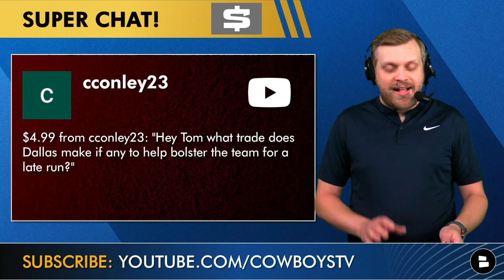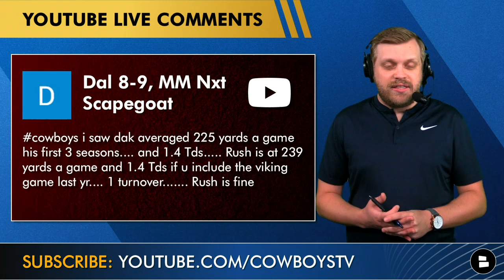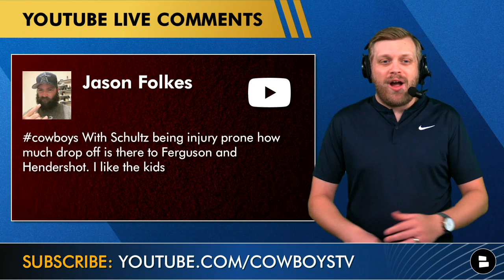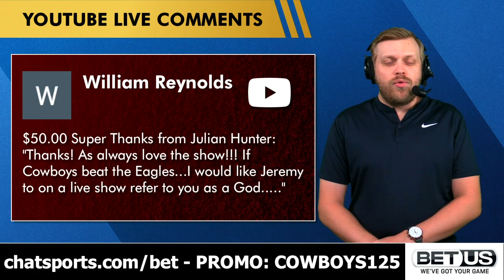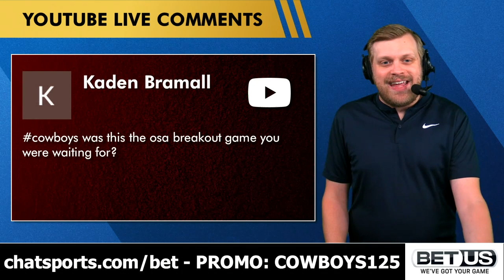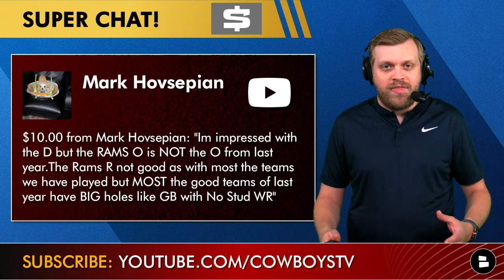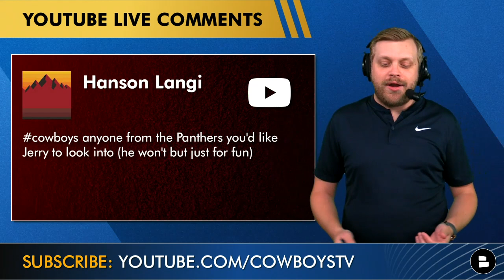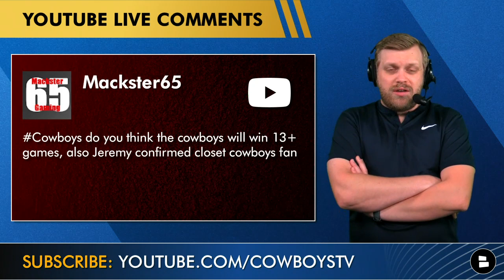Cowboys Trade Rumors On Brian Burns & D.J. Moore, Osa Odighizuwa Breakout + Dak vs Cooper Rush | Q&A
Dallas Cowboys trade rumors are taking a deep focus on potential candidates that the Cowboys can look to trade for from the Carolina Panthers after head coach Matt Rhule was fired. Was this finally the breakout game for Osa Odighizuwa that we were looking for? Is there really a quarterback competition between Dak Prescott and Cooper Rush? Cowboys Report host Tom Downey answers those questions and more in today’s Cowboys rumors mailbag!

Dallas Cowboys trade targets?
Will the Cowboys draft Oklahoma wide receiver Marvin Mims?
Is Cooper Rush better than Dak Prescott?
Should Jake Ferguson and Peyton Hendershot get playing time with Dalton Schultz hurt?
Will the Dallas Cowboys win NFC East?
Was this the Osa Odighizuwa breakout game against the Los Angeles Rams?
Will Cowboys QB Cooper Rush beat the Eagles next week?
Cowboys defensive stats vs. Rams?
Will the Cowboys offense change with Dak Prescott vs. Cooper Rush?
Should the Cowboys look to trade with the Carolina Panthers?
Should Dan Quinn take over as head coach over Mike McCarthy?
Will the Cowboys promote Dan Quinn to head coach?
Dallas Cowboys win total for 2022?
Mike McCarthy job security?

If you love the Cowboys then show the pride and LIKE our Facebook

For the latest Cowboys news and rumors go check out our

Name a player that you think the Dallas Cowboys should trade for!

You can get the uncensored version of the Cowboys Report on Rumble

- Cowboys News And Rumors After 22-10 WIN vs Rams: Micah Parsons, Tony Pollard, Cooper Rush + Injuries